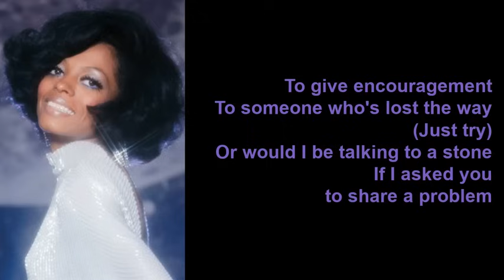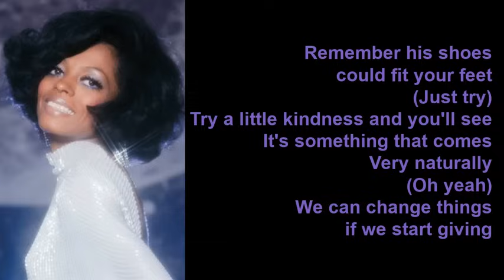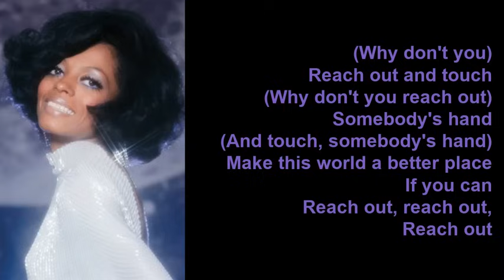Reach Out and Touch (Somebody's Hand) by Diana Ross (Lyrics)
Reach Out and Touch (Somebody's Hand) is a single on the album, Diamond Diana: The Legacy Collection.